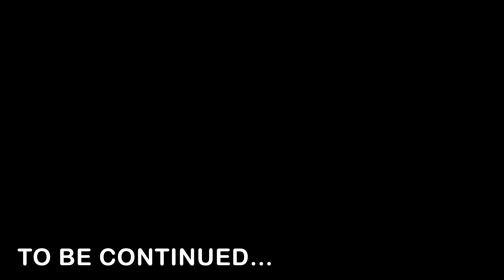Stuck in the 50's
Lord Vildinik has sent us to the 50s. We soon find someone who can help us find a portal to leave.